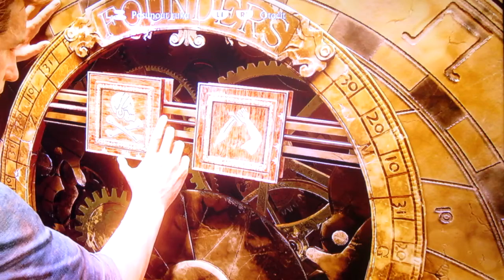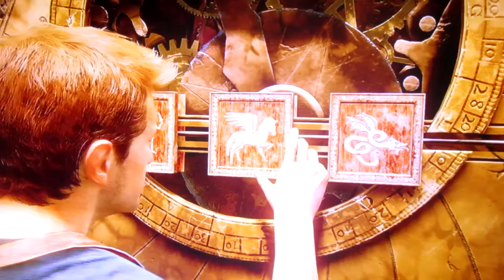Uncharted 4 část 14